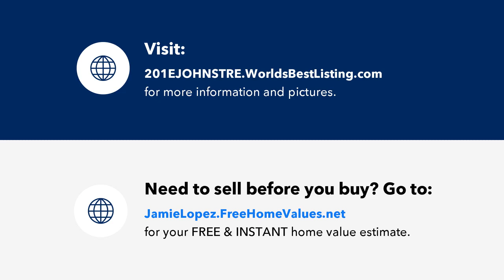201 E JOHN STREET, MARTINSBURG, WV Presented by Jamie Lopez.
Contact Jamie Lopez for more information.

Built in 1795, this amazing building has been brought up to date with new paint, floors, roof, HVAC, and driveway.  Featuring a large great room with wood ceilings and deep well windows that highlight the 20' thick walls.  The old post office antique wall separates the main space from the mechanical room.  There is a half bath on the main floor and wood stove as well.  The second floor has a large office, conference room, library, and full bath.  There are pull down stairs to the large storage room on the third floor.  The private access driveway leads to a large private parking lot.
This Martinsburg Historic property is unique and perfect as a professional office for discerning attorney, insurance, real estate, architecture, or engineering firm.

Licensed In: West Virginia